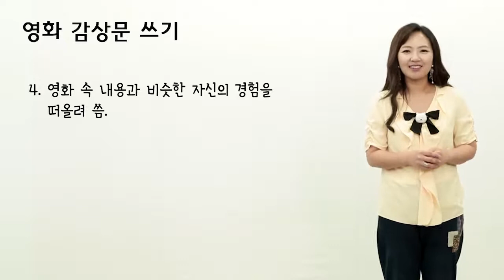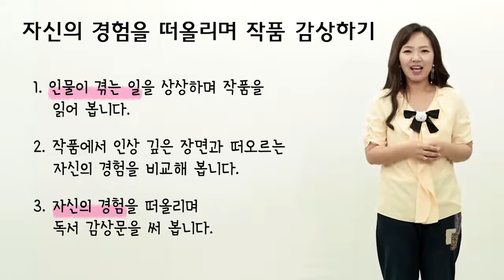[초등 6학년 | 국어] 영상을 보고 경험한 내용 이야기하기 | 여행 계획 세우기 | 영화 감상문 쓰기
이번 시간에는 여행 계획을 세우는 방법과 영화 감상문을 쓰는 방법을 알아보아요!